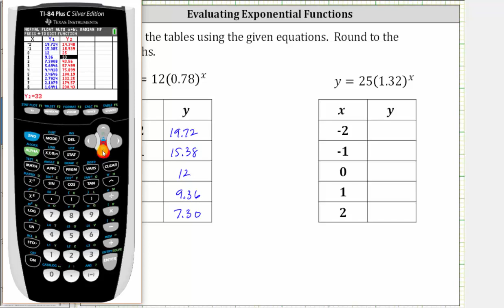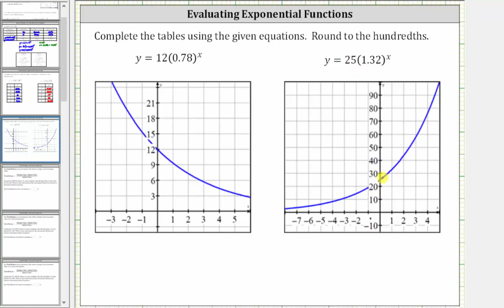Completar una tabla de valores para una ecuación exponencial en dos variables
Este video explica cómo evaluar ecuaciones exponenciales usando la función de tabla de la TI-84.